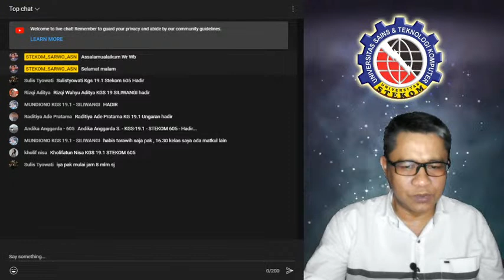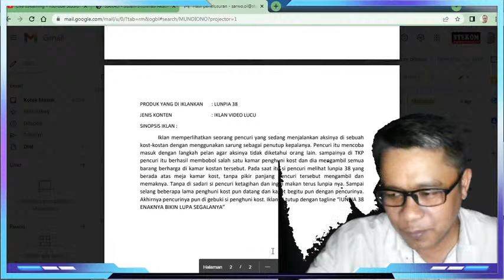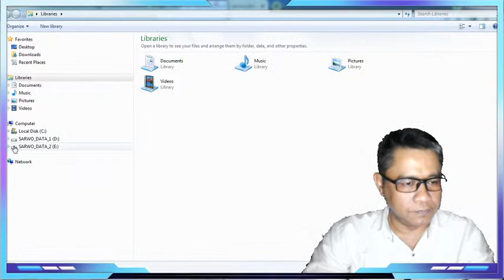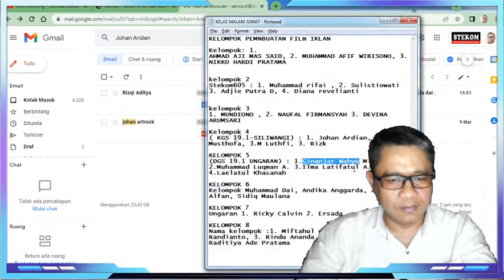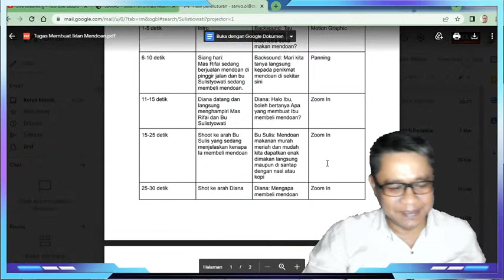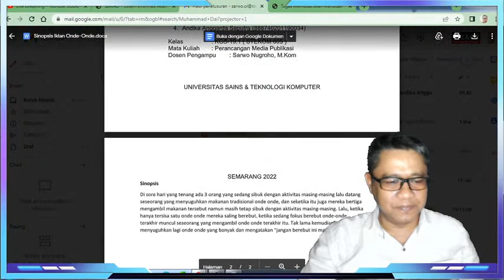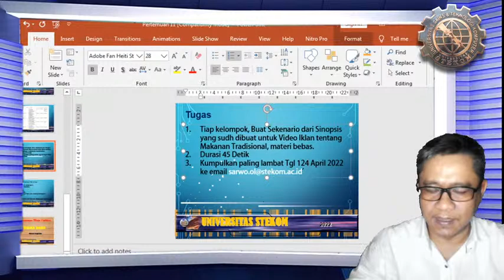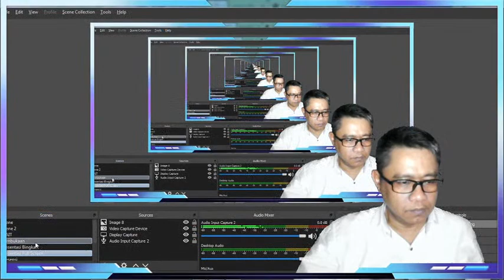Persiapan Produksi Film Iklan , Kuliah Online pada Mata Kuliah Perancangan Media Publikasi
Perkuliahan Prodi Desain Grafis dan Prodi Komputer Grafis
Universitas Sains dan Teknologi Komputer
Mata Kuliah : Perancangan Media Publikasi
KELAS :
KG-S.19.1
KG-S.19.1U
KG-S.19.1S
KG-S.19.2U

Bagi teman teman yang ingin tahu lebih banyak tentang STEKOM bisa mengunjungi tautan berikut :